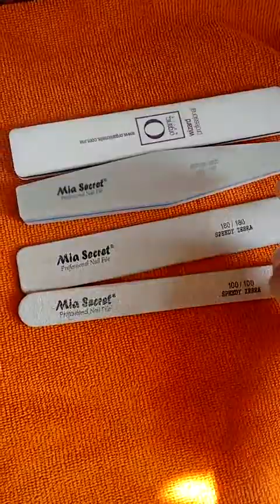MATERIALES PARA HACER UÑAS ACRILICAS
💬💬Si te interesa algo en especial coméntalo abajo... 📑📑📑

👍👍👍👍 Si te gusto dale DEDITO ARRIBA👍👍👍👍

🎥💻Esperen un video nuevo todos los JUEVES 🎥💻💯✔

✅Fb STELLA LAINEZ
✅Instagram STELLALAINEZ
✅Twitter STELLA LAINEZ